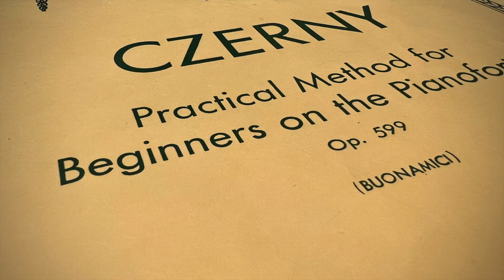Czerny Op.599 No.80 (Schirmer's Library of Music Classics) for Piano Beginners 车尔尼599 钢琴初级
🎵Harvey is a "piano boy" from Toronto🏠
A good place to share❤️
A special memory for him💗
有进步，有不足，共勉！